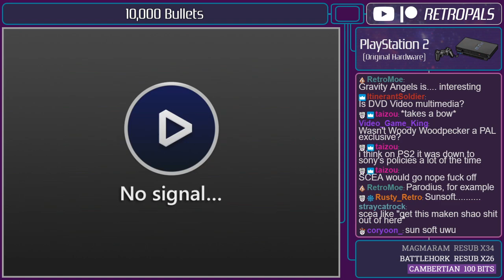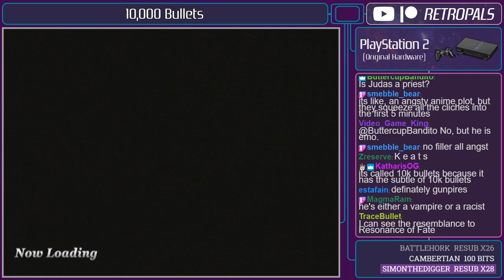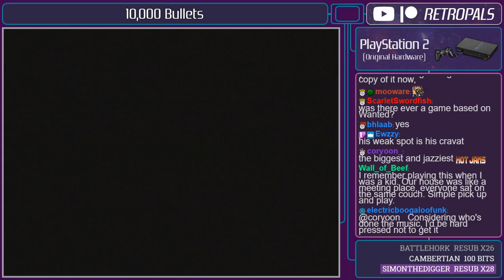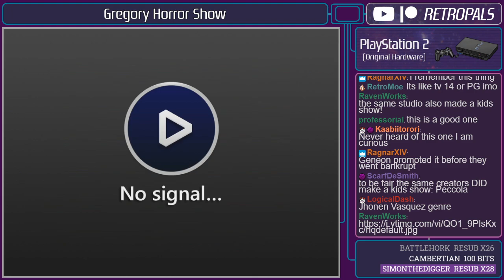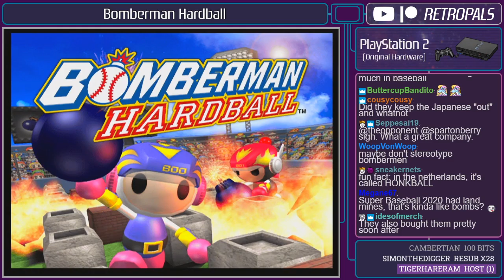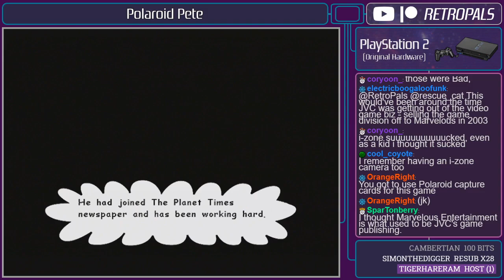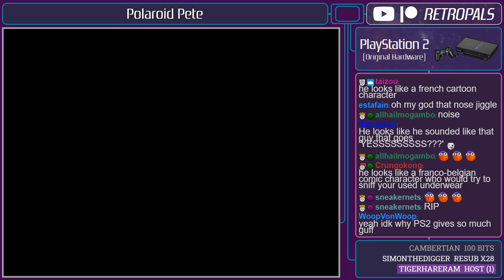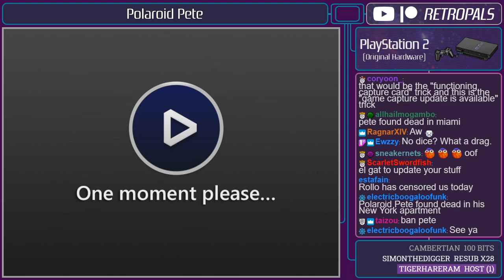PlayStation 2 PAL-Exclusive Localizations (8-5-20)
Here's a full archive of our 8-5-20 "PlayStation 2 PAL-Exclusive Localizations" stream! We're still steamed we never got 10,000 Bullets here in the states, dangit!